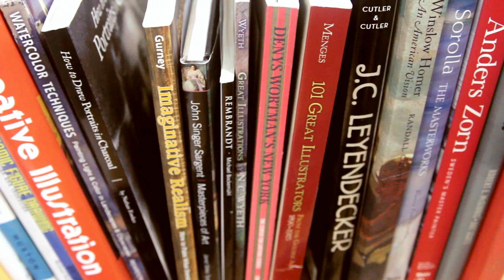Welcome to David Pierce Books!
A short welcome video for my website, showing off some areas of inspiration in my studio, as well as talk a bit about my upcoming graphic novel: Farhaven